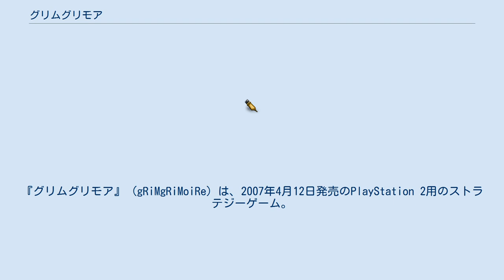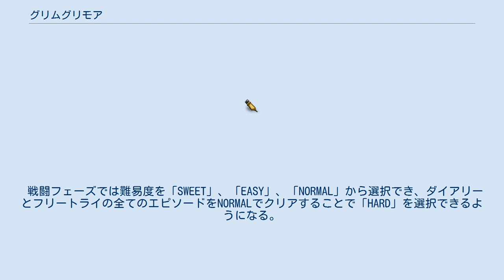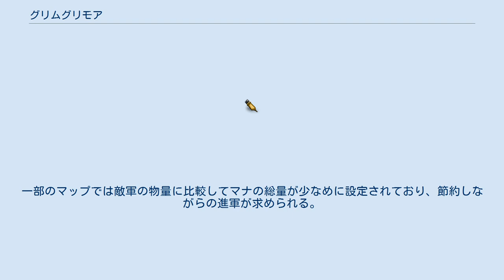グリムグリモア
『グリムグリモア』 (gRiMgRiMoiRe) は、2007年4月12日発売のPlayStation 2用のストラテジーゲーム。
正式なジャンル名は魔法ファンタジーRTS（リアルタイムシミュレーション）。
キャラクター原案は神谷盛治、キャラクターデザインは前納浩一。
作曲はテーマ曲が崎元仁、それ以外が金田充弘、岩田匡治、阿部公弘、上倉紀行。
 初回限定版には崎元仁プロデュースのサウンドトラックCDが同梱された。
 少女リレが魔法学校に入学してからわずか5日後、復活した魔王によって塔にいた全ての生命が死に絶え、突如5日前に遡ったリレだけがその難を逃れた。
 繰り返される5日間を、リレは終わらせることができるのだろうか。
 大半のキャラクター名はリキュールやカクテルの名前から取られている。
 メインシナリオである「ダイアリー」は会話イベント→プラクティス（戦闘）→会話イベント→セーブ画面の流れで進む。
一度見たイベント、プラクティスはいつでも選択することが可能。
メインシナリオとは別に、「フリートライ」というプラクティスのみのチャレンジモードもあり、メインシナリオの進行に合わせてチャレンジできるシナリオが増えていく。
フリートライでは使える魔法があらかじめ決められており、ストーリーでは手に入れていない魔法を使用できる場合もある。
 戦闘フェーズでは難易度を「SWEET」、「EASY」、「NORMAL」から選択でき、ダイアリーとフリートライの全てのエピソードをNORMALでクリアすることで「HARD」を選択できるようになる。
 戦闘では自軍のユニットにリアルタイムで指示を出しながら進めていく。
自陣の死守と敵勢力の撃破が基本的な勝利条件だが、一部では「20分間耐久」など防衛戦を展開するマップもある。
 自軍の増強のためにはまず魔法陣を設置し、そこから使い魔を召喚する。
召喚した使い魔に指示を与えクリスタルからマナを採取し、それを元に魔法陣の強化と使い魔の量産を進めていく。
 魔法陣・使い魔 魔法陣は使い魔の召喚と強化を行うものであり、全ての戦略の土台となる。
精霊魔法、錬金術、黒魔術、交霊術の4系統にそれぞれ3種、合計12種の魔法陣がある。
魔法陣にはレベルがあり、設置した直後はレベル1。
マナを消費してレベルを最大5まで上げることにより、より強力な使い魔の召喚が可能になり、使い魔への補助効果も高まる。
 使い魔には4系統以外にも「サブスタンス（実体）」または「アストラル（幽体）」というタイプがあり、「アストラルには攻撃できない」「サブスタンス相手には効果が薄い」など得手不得手がある。
一部の使い魔は自分または他の使い魔のタイプをチェンジさせることができる。
 マナ 魔力の素であるマナは魔法陣の設置、及びそのレベルアップ、使い魔の召喚など、自軍戦力を増強する際に必要不可欠となるもの。
プラクティスの際には敵軍との戦闘と平行して、いかに効率よくマナを採取するか、そのマナを何のために用いるかについて腐心しなければならない。
 マップにはクリスタルと呼ばれるマナの結晶が点在しており、このクリスタルの周囲に聖域を作ることによりマナの採取が可能になる。
聖域にも魔法陣と同じ4系統が存在し、ある聖域からマナを取り出せるのはその系統に属する使い魔のみとなる。
また敵軍が作った聖域からマナを採取することはできず、一度聖域を破壊してから改めて自軍の聖域を構築しなければならない。
聖域の構築とマナの採取は、一部の限られた使い魔しか行うことは出来ない。
 クリスタルのマナ貯蓄量には上限があり、採取しつくしてしまうとクリスタルは消滅、以後そこからはマナを採取できなくなる。
一部のマップでは敵軍の物量に比較してマナの総量が少なめに設定されており、節約しながらの進軍が求められる。